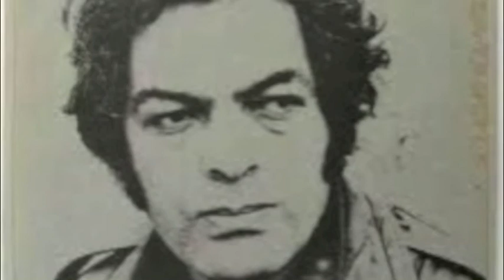Manos Loizos Tribute by Ioanna X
A tribute to the life and music of Manos Loizos, one of the greatest Greek composers.